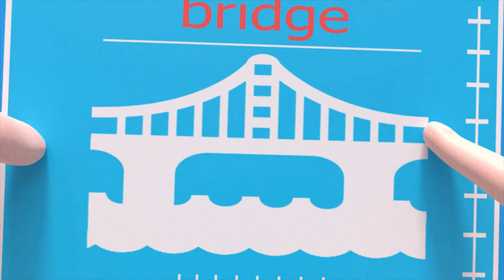Do You Like Broccoli Ice Cream? + More | Nursery Rhymes | ABCkidtv